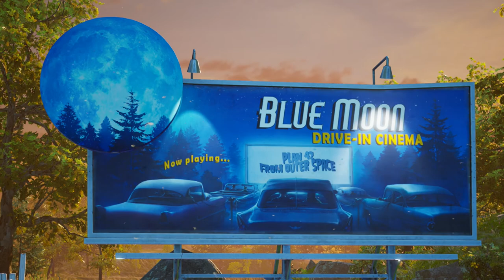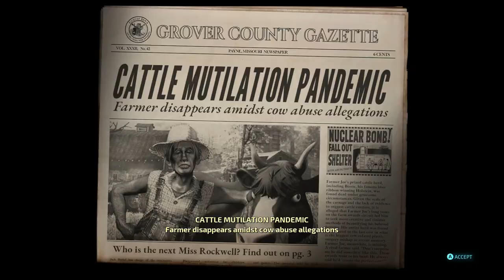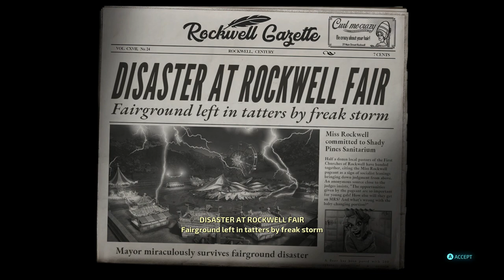If UFO's are real, this is this game is my documentary! | Destroy all humans part 1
Welp here is some classic sh!t post due to the government saying they may exist so i have made a documentary ( playing destroy all humans) and lets see where it goes
Hope you enjoy this love you all and this is all a joke lol